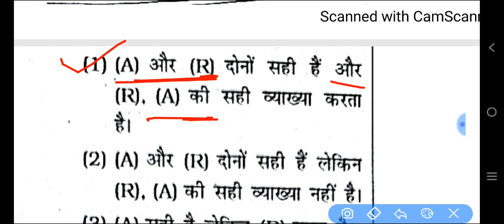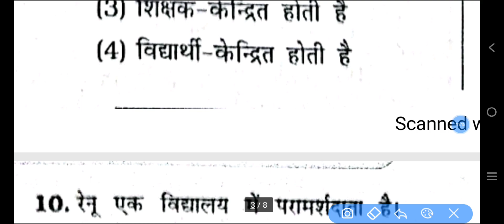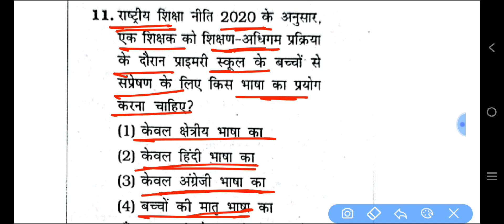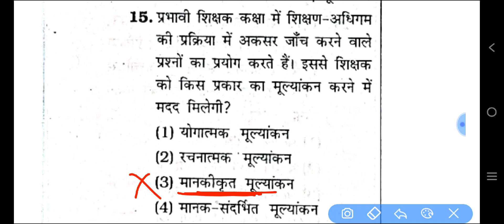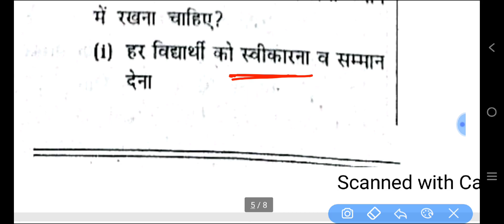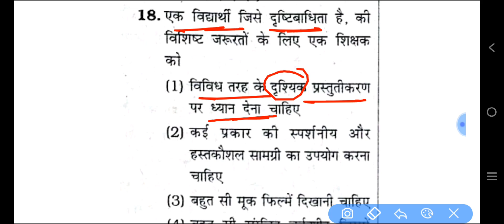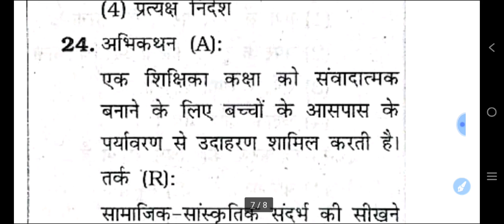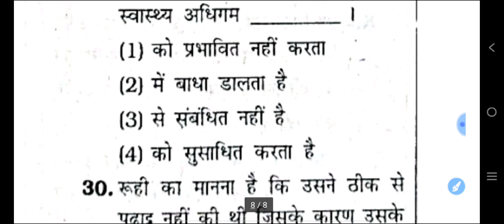CTET DEC 2023 | CDP Special Class | CDP TOP 30 QUESTIONS | CTET DEC 2023 FULL PREPARATION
up tet notification 2023
up tet online form 2023
up tet 2023 syllabus
up tet 2023 exam pattern
up tet 2023 full notification
up tet 2023 ka form kab aaega
up tet exam date 2023
Best Book For UP tet exam
up tet exam full preparation
up tet exam date
Hindi Class For UP TET
Hindi practice set class for up tet s tet ctet
up s tet class by sahil sir
up tet 2023
up tet 2023 online form
evs hindi math sanskrit CDP classes for up tet ctet exam 2023
ctet exam 2023 official exam pattern
cdp hindu for reet exam
Imp Questions for ctet up tet h tet stet
super tet exam 2023 ke liy imp questions answer
Hindi full live class for up tet ctet exam 2023
hindi pedagogy class for ctet exam
evs pedagogy for ctet exam
sanskrit pedagogy for ctet exam
hindi previous Year questions for up tet ctet h tet 2023